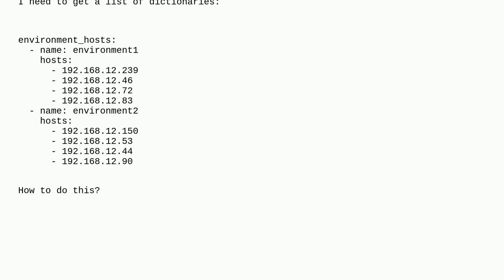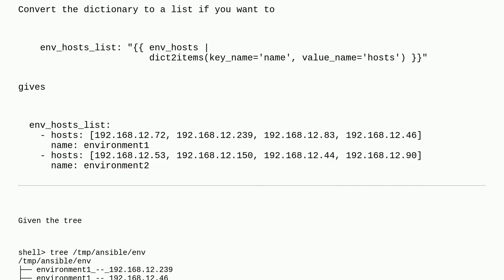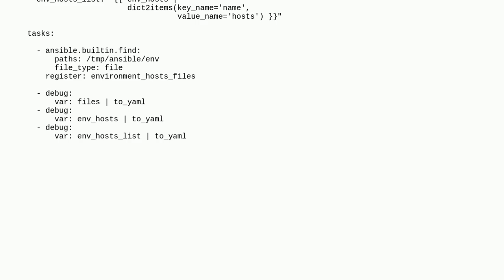Сreating a dictionary of several pairs of elements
A special thanks goes out to the community

  ansible